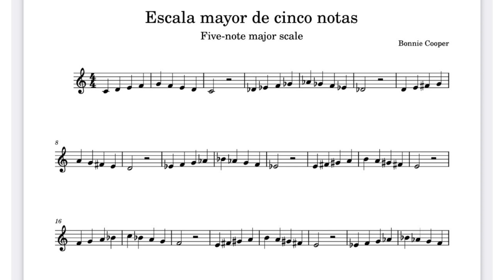Five-note major scale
We´re going to stretch a little more with a five-note major scale, using the Italianate vowels and activating the soft palate. It is very tempting to give the ´high´note an accent; be strong and think of the line of the entire exercise